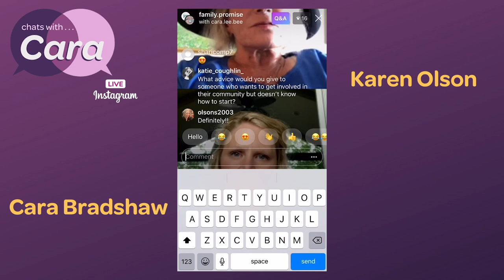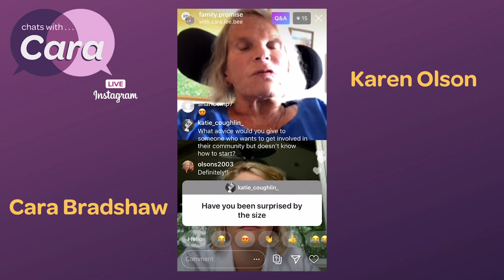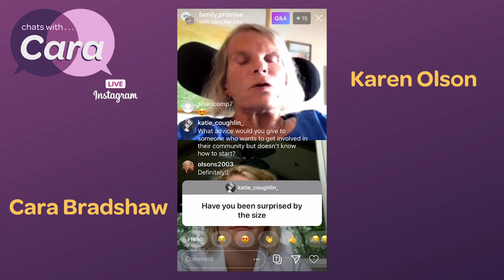Family Promise Founder Karen Olson on creating a national organization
Cara chats with Karen Olson about the founding of Family Promise and its lasting national impact.